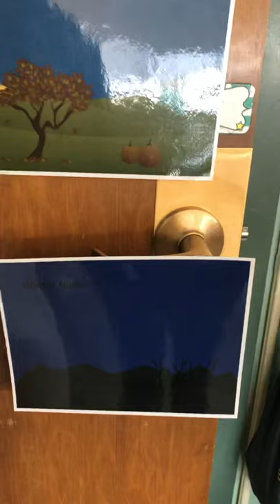Szewc 2 winter night